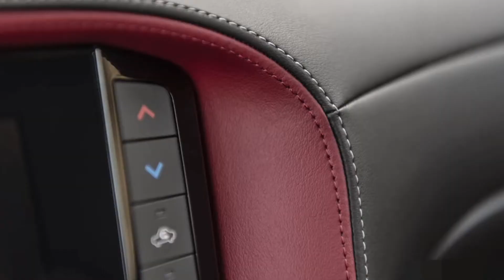2023 INFINITI QX50 SPORT Grade - Exterior, Interior.